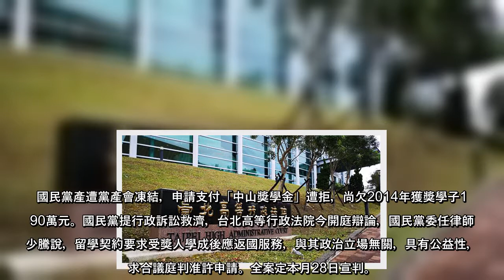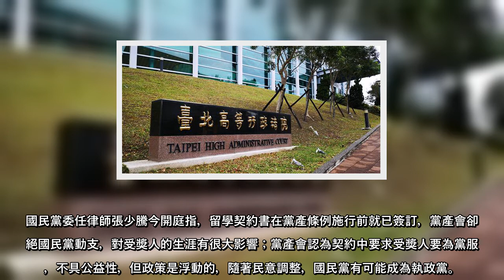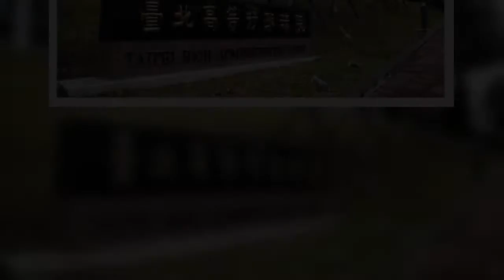國民黨產遭黨產會凍結，申請支付「中山獎學金」遭拒，尚欠2014年獲獎學子1690萬元。國民黨提行政訴訟救濟，台北高等行政法院今開庭辯論，國民黨委任律師張少騰說，留學契約要求受獎人學成後應返國服務，與其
國民黨產遭黨產會凍結，申請支付「中山獎學金」遭拒，尚欠2014年獲獎學子1690萬元。國民黨提行政訴訟救濟，台北高等行政法院今開庭辯論，國民黨委任律師張少騰說，留學契約要求受獎人學成後應返國服務，與其政治立場無關，具有公益性，請求合議庭判准許申請。全案定本月28日宣判。
國民黨於1960年以總裁孫中山為名創設獎學金，資助經過考試與黨內考核合格的黨員出國攻讀碩士，獲將者包括前總統馬英九、黨主席江啟臣、親民黨主席宋楚瑜、總統府祕書長李大維，甚至民進黨前主席許信良、前祕書長張俊宏都是得主。
2016年9月黨產會凍結國民黨產後，國民黨雖提出申請，希望以張榮發基金會尚未支付給國民黨的1億元及中投股權支付2014年9位獲獎者1690萬元，但遭拒絕，如今9人有1人暫緩出國、1人休學，另7人則借貸刻苦求學。
國民黨委任律師張少騰今開庭指，留學契約書在黨產條例施行前就已簽訂，黨產會卻拒絕國民黨動支，對受獎人的生涯有很大影響；黨產會認為契約中要求受獎人要為黨服務，不具公益性，但政策是浮動的，隨著民意調整，國民黨有可能成為執政黨。
張少騰說，留學契約的重點是要受獎者返國服務，若回國後可自由做任何政治服務，改變政治立場與獎約金無關，顯然具有公益性。
黨產會委任律師李荃和駁斥，依中山獎學金契約書規定，受獎人應履行黨的義務、支持黨的活動並積極參與，且若留學期滿後退黨，或被開除黨籍，也要償還獎學金，顯然是為黨服務，而不是為了公益。
在野黨發年終獎金 獨缺國民黨 陸展反腐敗決心 賴小民遭判死
(中時 )